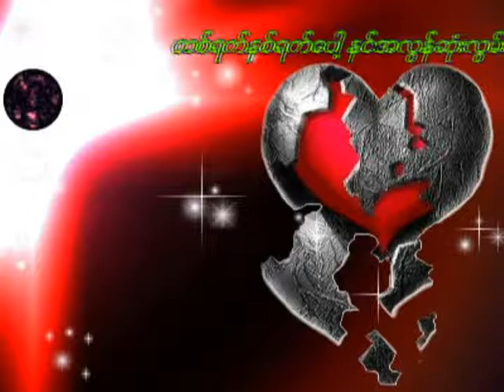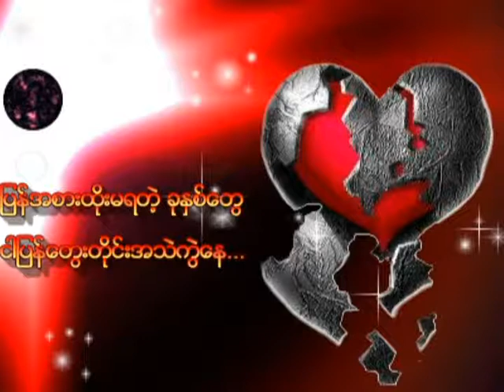next to you (Zan Gyi ft. Axxaxxin)